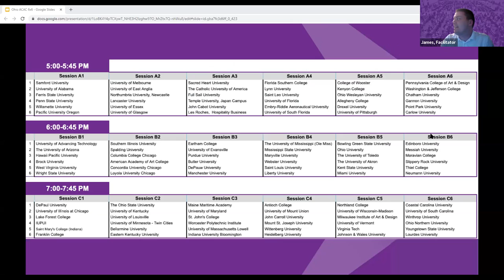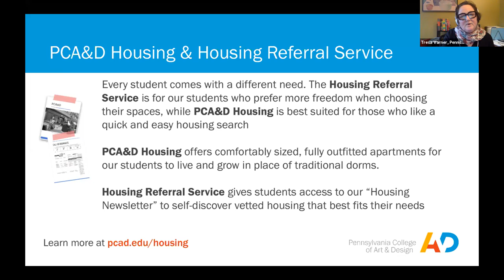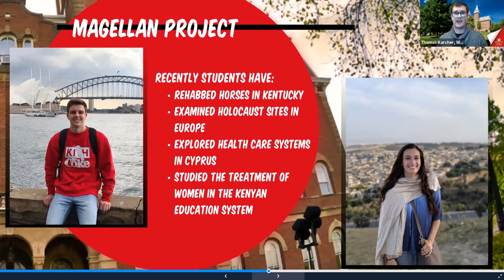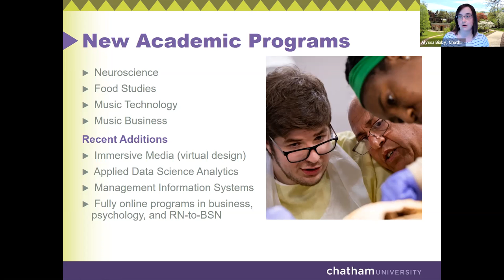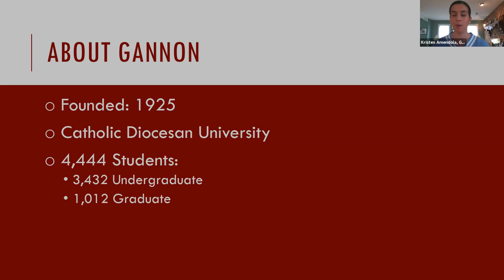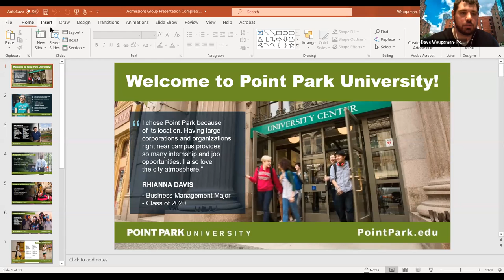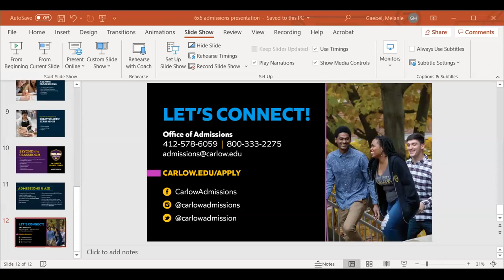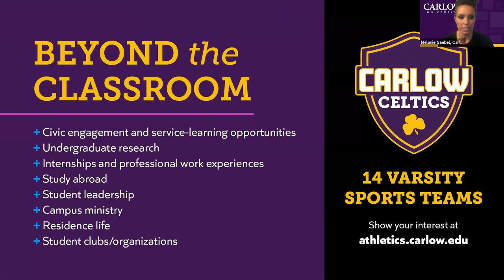Session A6 - OACAC March Virtual College Fair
In this session, you will hear from the following institutions:

Pennsylvania College of Art & Design
Washington & Jefferson College
Chatham University
Gannon University
Point Park University
Carlow University